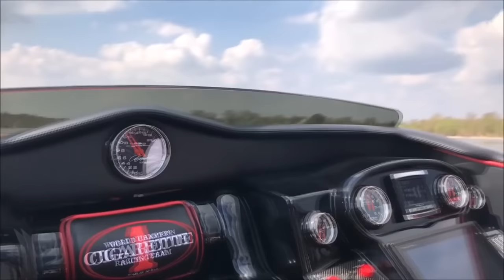7 โครตเรือซิ่งยัด Turbo ยักษ์แรงสะใจ..เกือบบิน!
ช่อง พริกไทยดำ Studio ขอแนะนำเลย @nftheater